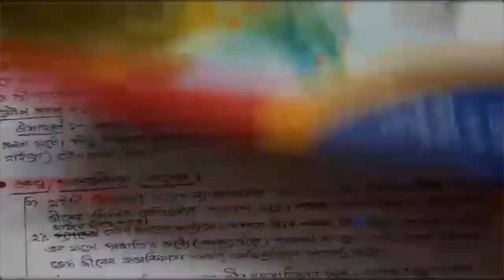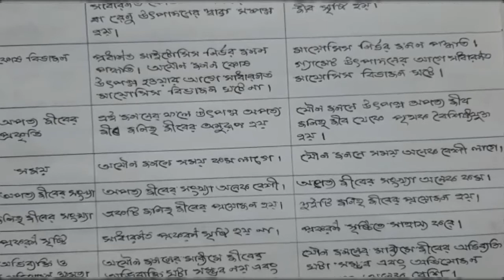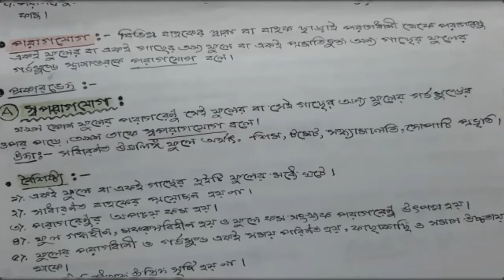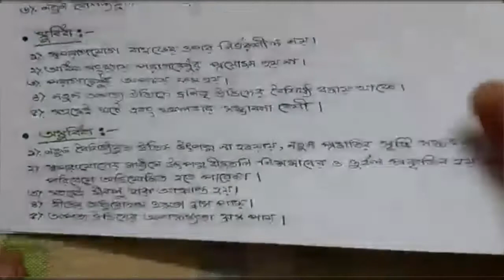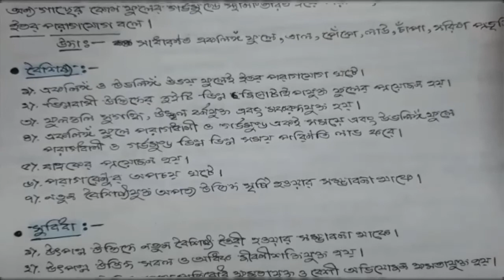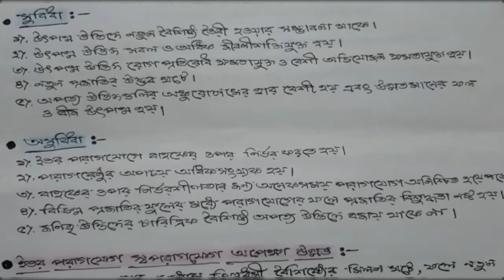দশম শ্রেণীর জীবন বিজ্ঞান - জনন – PART 3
10 LSC P3